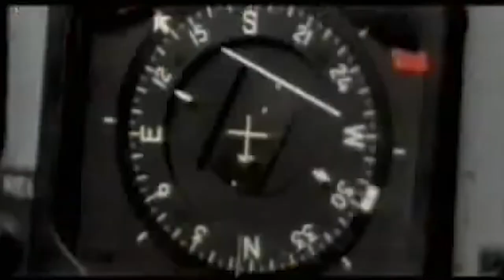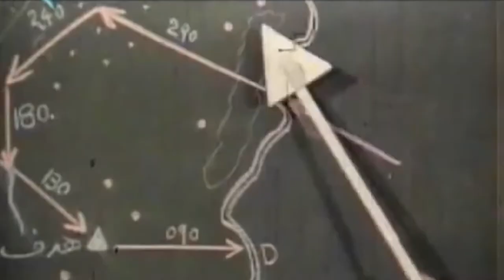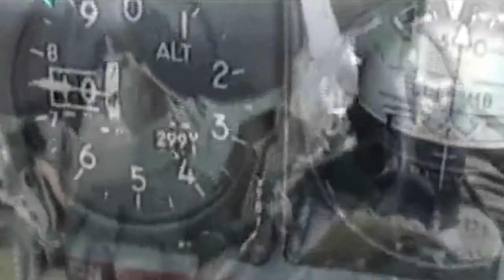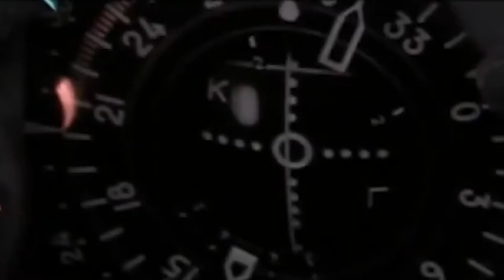Operation Kaman 99 | Operation Alborz | Iran-Iraq War 1980 | عملیات کمان 99| عملیات البرز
Operation Alborz , more commonly known by the code-name Operation Kaman 99  was an operation launched by the Iranian Air Force in retaliation to Iraqi surprise aerial attacks on Iran the day before which marked the beginning of the 8-year-long Iran–Iraq War. Involving nearly 200 aircraft, it is considered the largest operation carried out by the Iran Air Force. The outcome was clearly successful, as the Iranians achieved Air superiority for the first years of the conflict.
Launched only 3 hours after the formal beginning of the war,[6] the main attack was formed by 140 to 148 Iranian fighter-bombers, plus 60 interceptors and tankers were involved in this operation, and at least 380 air force personnel were also involved, making this the most large-scale operation conducted by the Iranian Air Force.[1]
On 22 and 23 September 1980, Iraq launched surprise air strikes on strategic locations in Iran employing a total of 166 to 192 fighter and bomber aircraft for a total of 250 sorties.
At 1:45 pm local time, 6 Iraqi MiG-23 Floggers bombed an Iranian Air Base near Ahvaz.
Half an hour later, Iraqi MiG-23s attacked Mehrabad Airport in Tehran. At the same time the Iraqis also bombed 8 other major Air Bases in Iran.
Radio Baghdad asks Iranian pilots to defect to Iraq in a message after this operation.
On 23 September 1980, Iran launched Operation Kaman 99 as 40 F-4 Phantoms, took off from Hamadan Air Base. After refueling in mid-air the Phantoms reached the Iraqi capital Baghdad, where they attacked al-Rasheed, Habbaniyah and Kut airbases. Meanwhile, eight more F-4s took off from Tehran's Mehrabad and launched a second attack on the al-Rasheed Air Base.